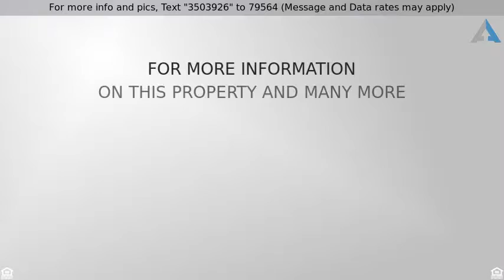Priced at $1,150,000 - 40740 N Longhorn Drive, Scottsdale, AZ 85262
Classic, beautifully sited Italianate/Santa Barbar

Classic, beautifully sited Italianate/Santa Barbara home in mountains at top of Scottsdale,in exclusive Carefree Ranch Homesteads,panoramic forever views. Completely Refinished: Inside w/travertine, granite, stone walls, cherry cabinets in Viking gourmet kitchen, designer bath & kitchen fixtures, wiring incl. Cat5, plumbing;  tile roof,flagstone on all 6200sf. of patios. 4-car easy-access garage,epoxy floors. Lower level 2nd MBR & 3/4rd BR off family entertainment room w/granite bar, access to patios and PebbleTec pool & spa; water features, gas firepits, elegance and privacy. Fireplaces in LR,Breakfast Rm, BBQ Patio. Excellent tenant thru 9/18 at $4450/Mos  Great Investment!